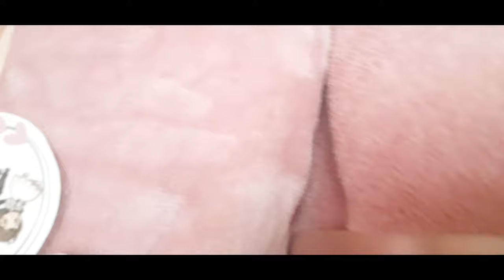رجعت بعد غياب طويل مع فيديو بيجامات الشتاء 2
❤️❤️❤️سلام جميلاتي راني رجعت بفيديو جديدة و إن شاء الله الرجوع بقوة هاذ المرة بدون غياب
شكرا لكل واحدة رسمت الإبتسامة على وجهي بتعليق جميل ❤️❤️❤️
ماتنساوش تشتركو في القناة و تفعلو الجرس 🔔🔔